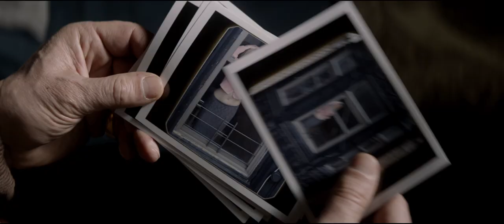A Walk Among The Tombstones - Official® Trailer [HD]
Based on Lawrence Block's bestselling series of mystery novels, "A Walk Among the Tombstones" stars Liam Neeson as Matt Scudder, an ex-NYPD cop who now works as an unlicensed private investigator operating just outside the law. When Scudder reluctantly agrees to help a heroin trafficker (Dan Stevens) hunt down the men who kidnapped and then brutally murdered his wife, the PI learns that this is not the first time these men have committed this sort of twisted crime
nor will it be the last. Blurring the lines between right and wrong, Scudder races to track the deviants through the backstreets of New York City before they kill again.

Cast: Liam Neeson, Dan Stevens, David Harbour, Boyd Holbrook

Studio: Universal Pictures
Director: Scott Frank
Screenwriter: Scott Frank
Genre: Thriller